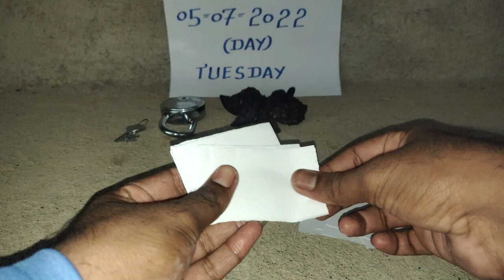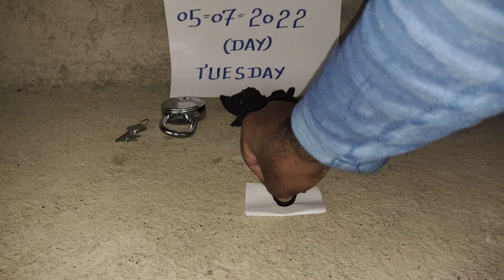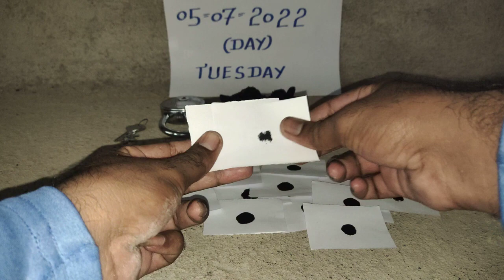BT#black#turmeric#kali haldi#lo ck#dhaman#kapoor#all#test#chemicals#available#7798509606